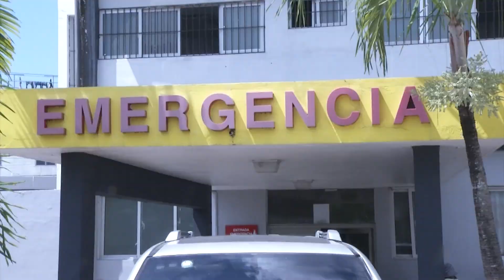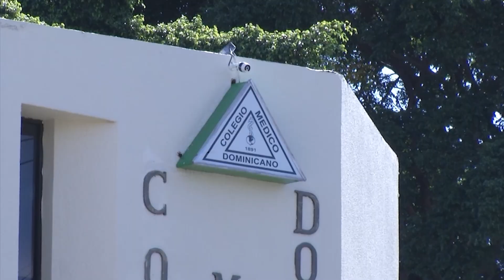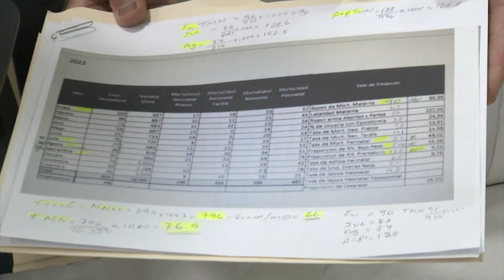INVESTIGAN MATERNIDAD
El Ministerio de Salud dice avanza investigación sobre muertes de recién nacidos en la Maternidad de Los Mina
   Martina Espinal en Directo desde la sede de Salud Pública

Salud Pública avanza investigación en Maternidad de Los Mina

Corte Eladio Pérez viceministro de salud
Corte Ronald Skwers